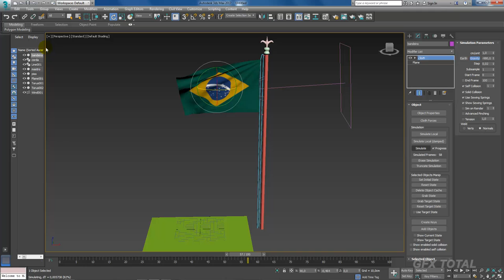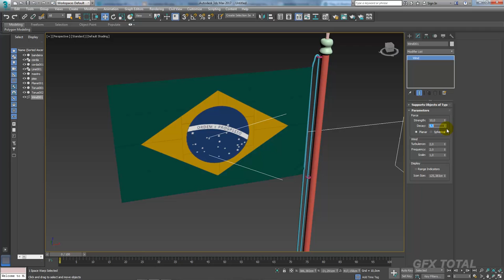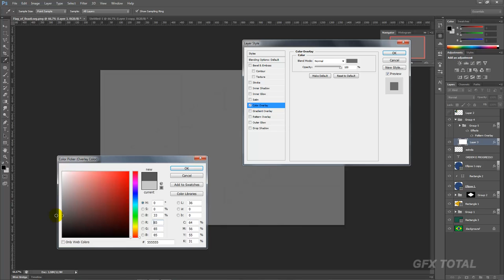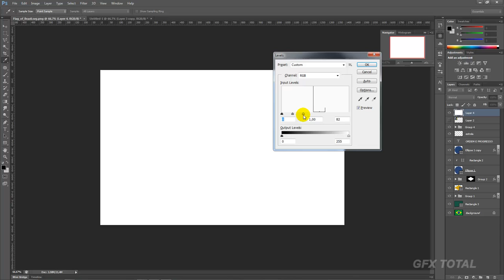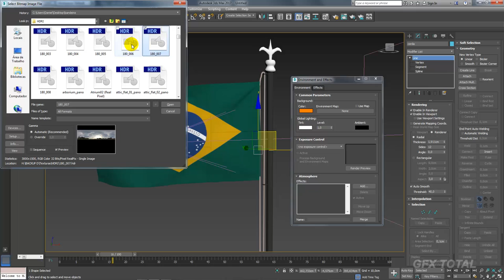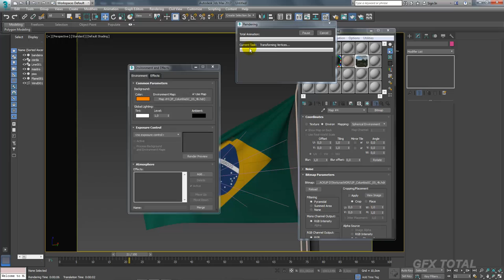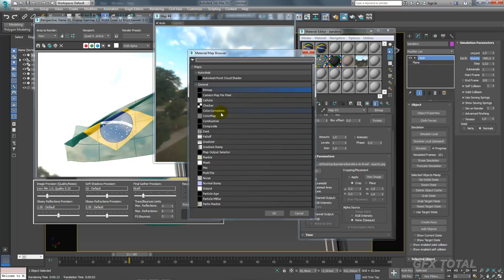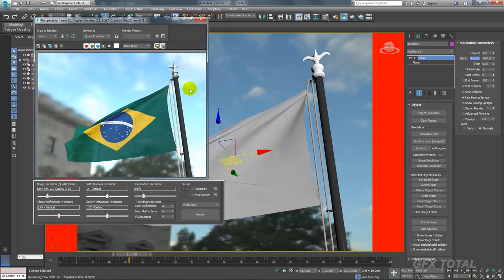Simular Bandeira Cloth Modifyer - Parte 02 (Flag Simulation)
Seja bem-vindo! (;